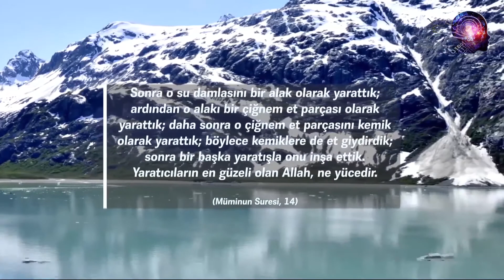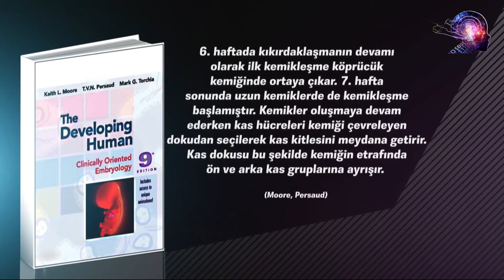Kemiklerin Kasla Sarılması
Ve Bilim Adına Herşey Televizyonu'nda